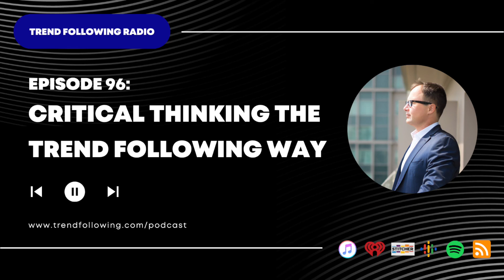Ep. 96: Critical Thinking the Trend Following Way with Michael Covel on Trend Following Radio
Please enjoy my monologue Critical Thinking the Trend Following Way with Michael Covel on Trend Following Radio. This episode may also include great outside guests from my archive.

I’m MICHAEL COVEL, the host of TREND FOLLOWING RADIO, and I’m proud to have delivered 10+ million podcast listens since 2012. Investments, economics, psychology, politics, decision-making, human behavior, entrepreneurship and trend following are all passionately explored and debated on my show.

To start? I’d like to give you a great piece of advice you can use in your life and trading journey… cut your losses! You will find much more about that philosophy

Can’t get enough of this episode? You can choose from my thousand plus episodes

Hope you enjoy my never-ending podcast conversation!